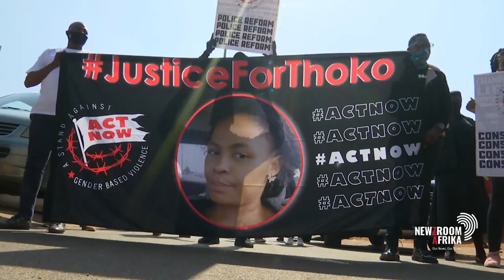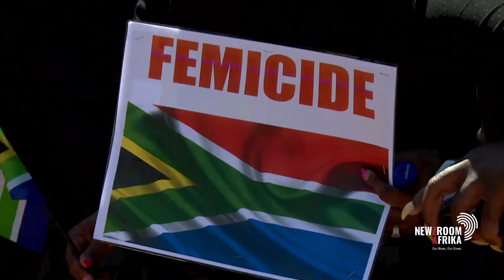One female author based in Limpopo is using to poetry to address and fight GBV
As we draw closer to the last days of commemorating  16 days in activism against gender based violence. One female author based in Limpopo is using to poetry to address and fight the heightened scourge of gender based violence in the country. Khanya Mgijimana has the story.